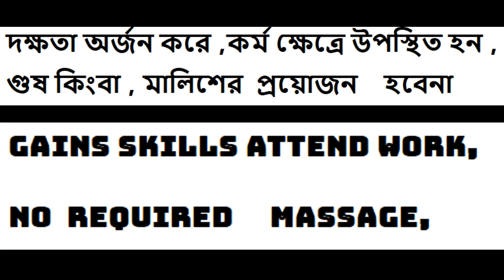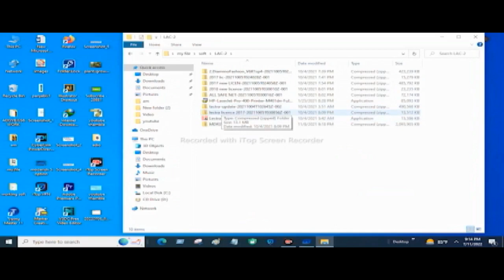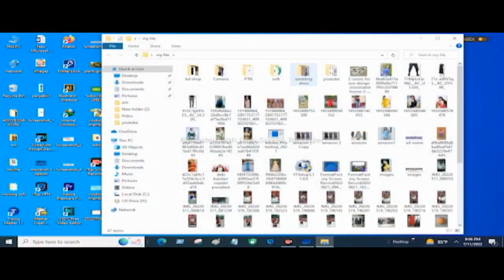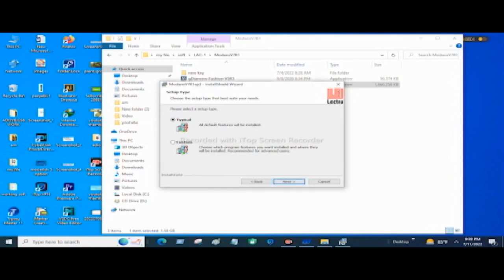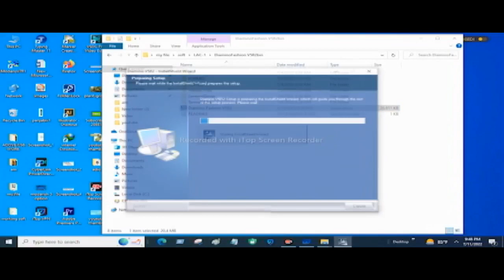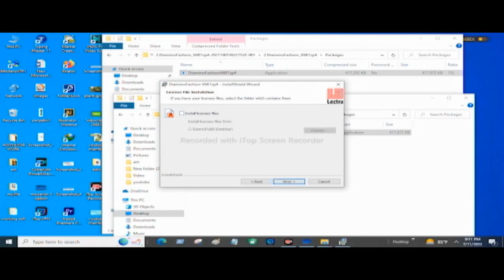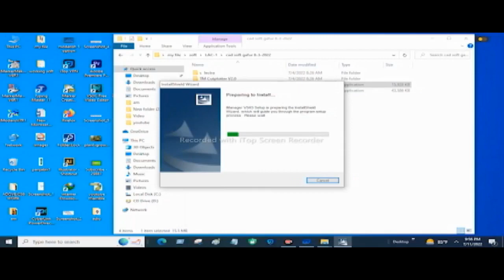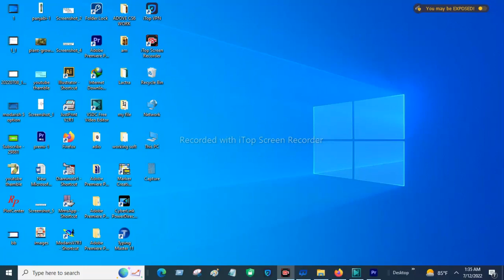how to install lectra modaris v7r1 + damino fashion v6r1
Welcome to "green bd studio" & Thanks foclick my video
you need lactra modarish 7vr1 and v6r1 damino fashion insolation guideline video? so this video for you.